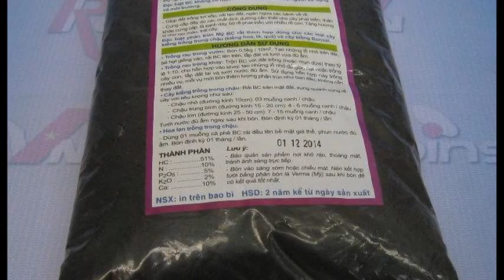Phân trùn Mỹ Black Castings